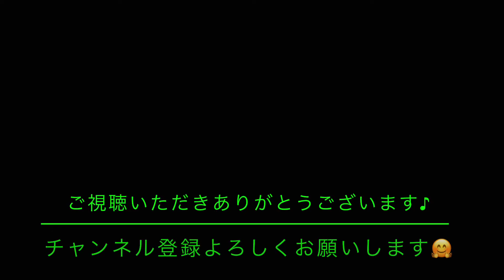【廣島縣を走るアートな仕事車・デコトラ】 #120 スライド パパラッチ Japan custom Trucks "Decotora" Hiroshima City Japan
アートな仕事車・デコトラ
スライドパパラッチ撮影
その１２０

Japan custom Trucks "Decotora"  Hiroshima City Japan.
Japan's Coolest Trucks.

昨日の福島県沖での地震
お亡くなりになられた方にはお悔やみを申し上げます。

11年前の震災時、その時も私はトラックの乗務員をしていました。
支援物資を東北に運ぶ仕事がありましたが他の職員が行く事に。
その職員の広島での仕事の穴をあけれないため留守を守る形で
広島での仕事をこなし、とても忙しかったのと
そして
福島にいったドライバーから現地の悲惨さを聞きました。
どちらにせよ
震災はいつ起こるかわかりません。
そのいつに備えながら日頃から準備をしておくのも大切ですね。
そして、できることから復興を応援していきます。

スラッパやパッシング、そして手を振っていただいたりと

※4tトラックにて撮影の為、振動と路面状況によるブレがございます。
※車両の固定カメラとハンズフリースイッチまたは
　停止時カメラ操作にて撮影しております。

トラックの走行音を聞きながらの夜の睡眠のお供に
また、トラック好きなあなたのＢＧＭとして
トラックが走る動画とＢＧＭの連続動画再生

ガラ携の頃からスライド動画撮影をしていた私がYouTube
廣島懸を走るデコトラ スライドパパラッチをスタートのきっかけ